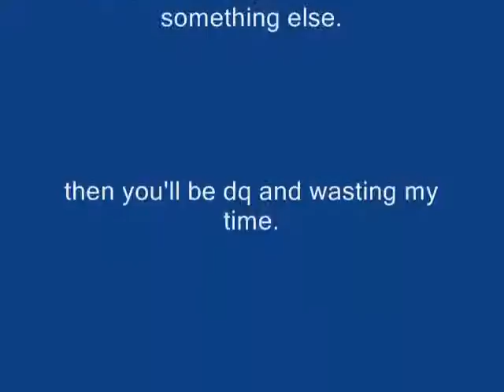Muhakma's Challenge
A simple challenge to the white knights of runescape.strictly fun.